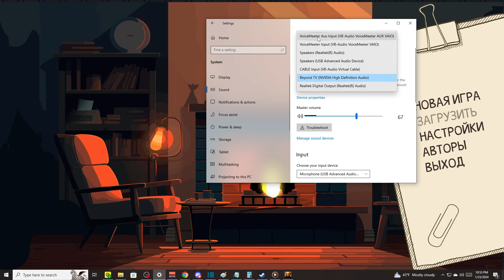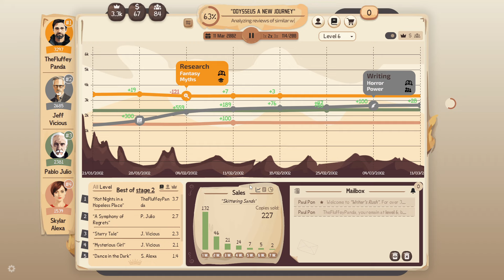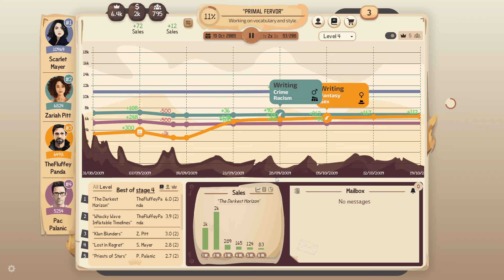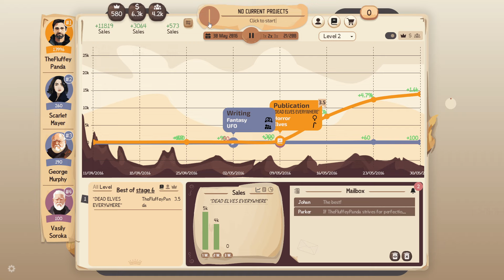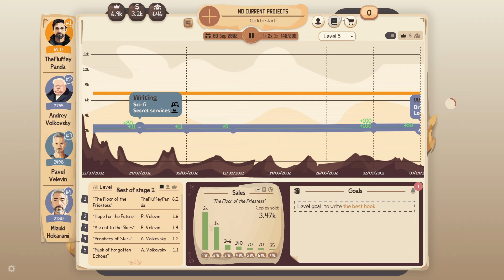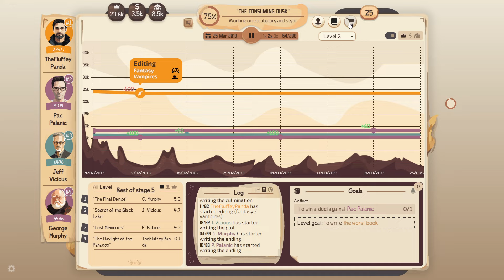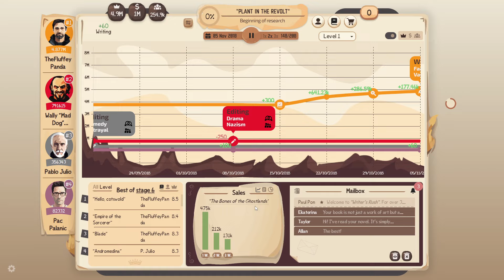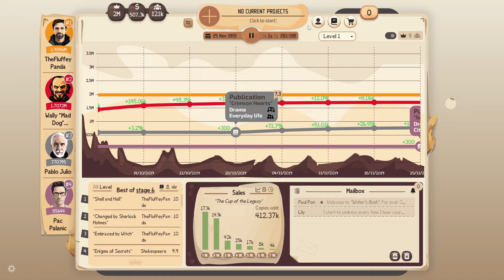Writer's Rush Full Playthrough to #1 Making Dope Stories!